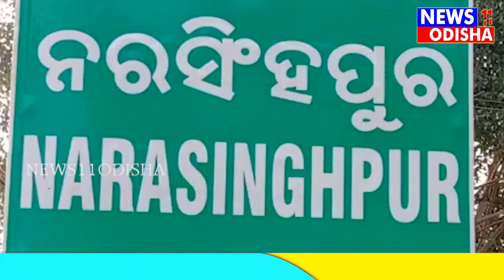ଦୁର୍ବୃତ ଲୁଟି ନେଲେ ୮୦ହଜାର ରୁ ଉର୍ଦ୍ଧ ଟଙ୍କା ||news11odisha || 27.03.2021